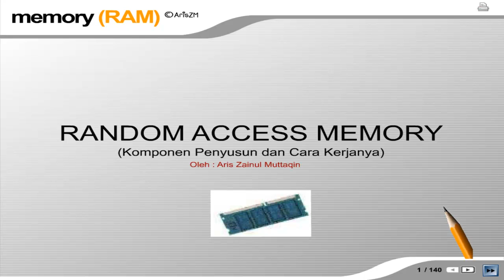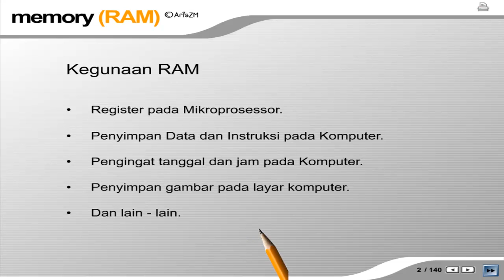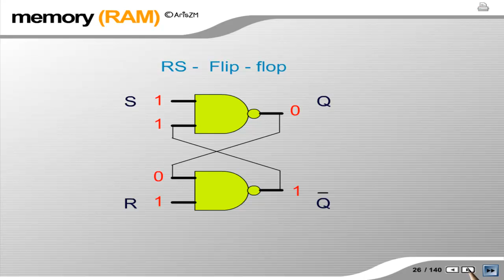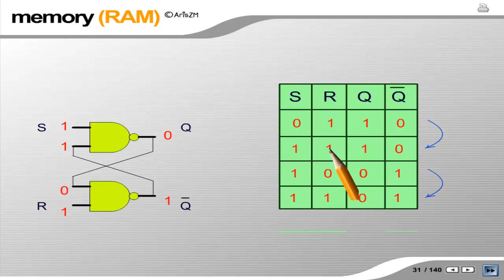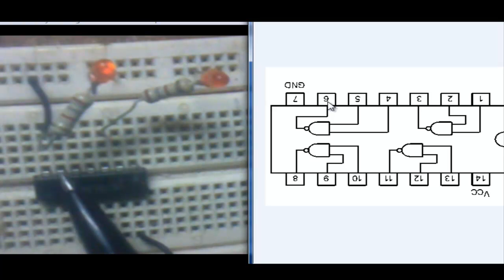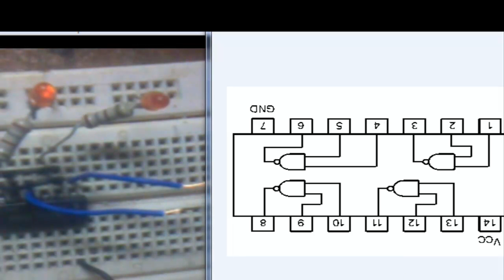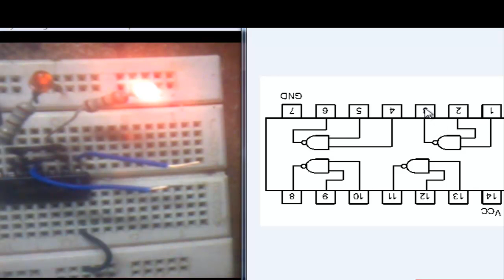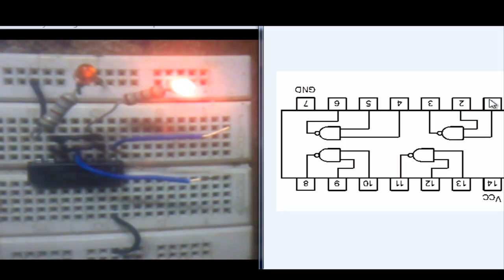Mechatronics Lesson, RAM 01 Flip-flop Universitas Jember (elektronika 28)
Ini adalah video tutorial matakuliah Maktronika untuk mahasiswa Teknik Mesin Universitas Jember. Didalam video ini dibahas tentang RS FLIP-FLOP sebagai penyusun Static RAM. Disampaikan oleh : Aris Zainul Muttaqin.